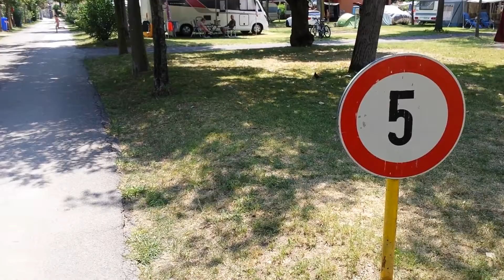Camping Romantica Manerba Del Garda Lago Di Garda Italy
A short introduction to Camping Romantica in Manerba del Garda at the Garda Lake in Italy.